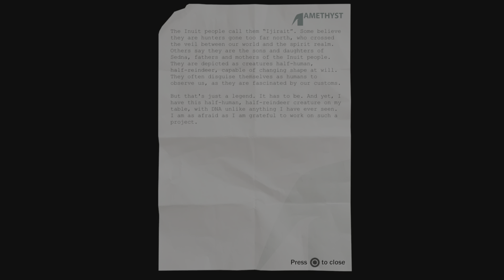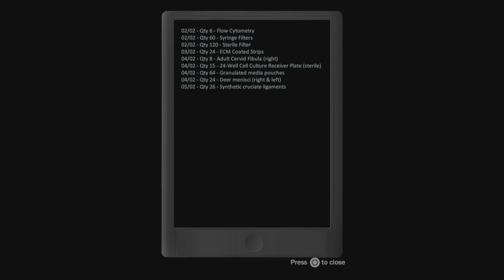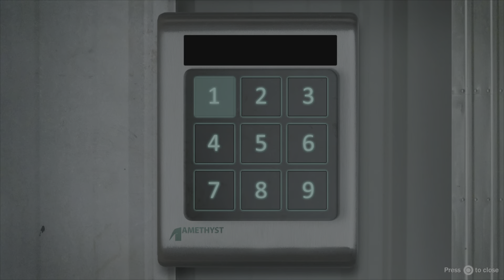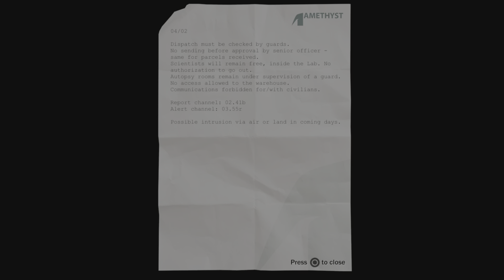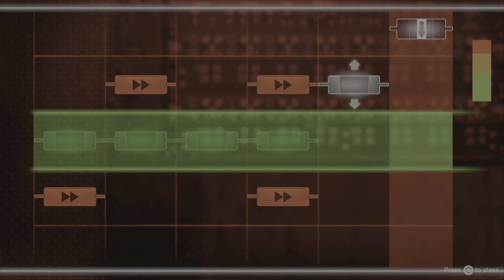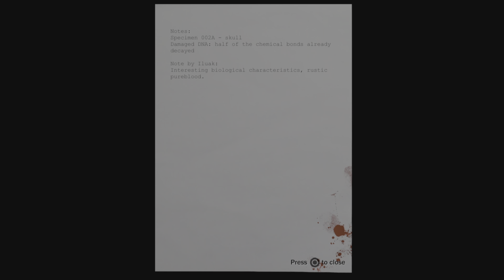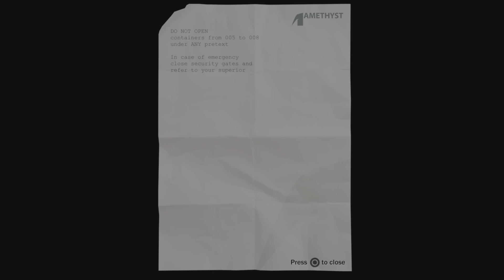Fear Effect Sedna - Part 4 - Gameplay - Walkthrough - [PS5] - No Commentary*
Fear Effect Sedna is an indie isometric video game developed by French studio Sushee and published by Forever Entertainment under license from Square Enix Collective. The game's development was funded via a Kickstarter campaign.[1] It is the third installment in the Fear Effect series, and was released on March 6, 2018, for Microsoft Windows, PlayStation 4, Xbox One, and Nintendo Switch.[2] The game is a sequel to Fear Effect, which was released in 1999, and was co-written by the first game's writer